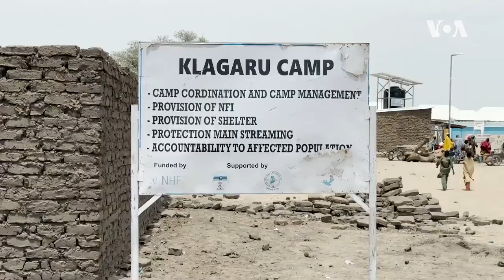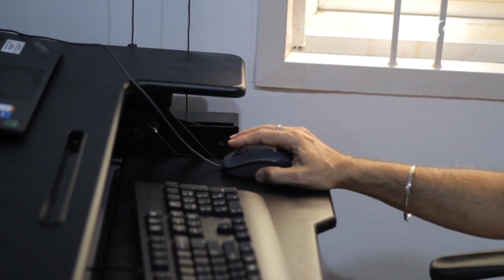በናይጄሪያ የከፋ የአልሚ ምግብ እጥረት ሕፃናትን እየጎዳ ነው